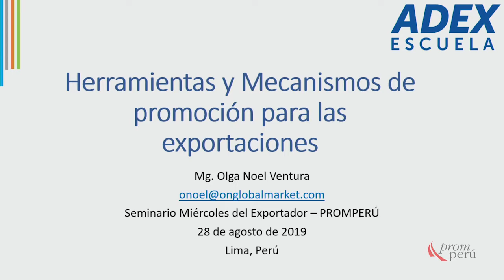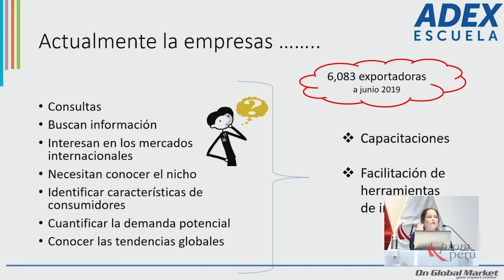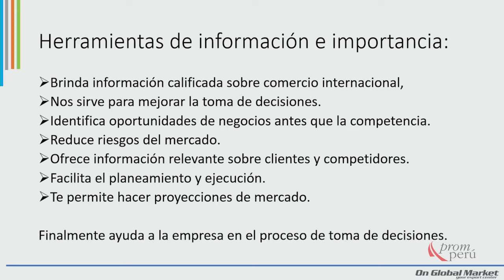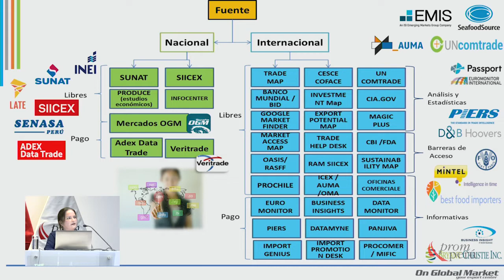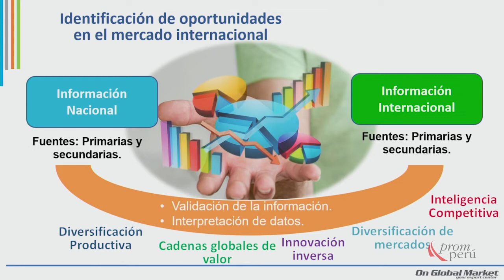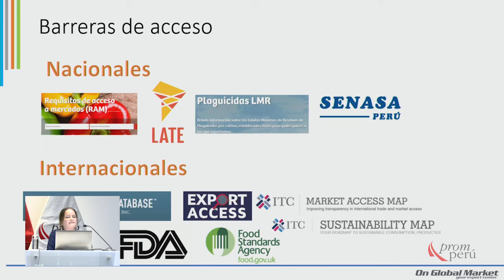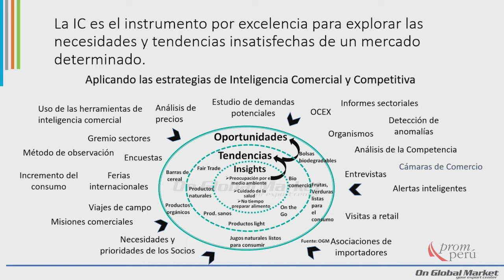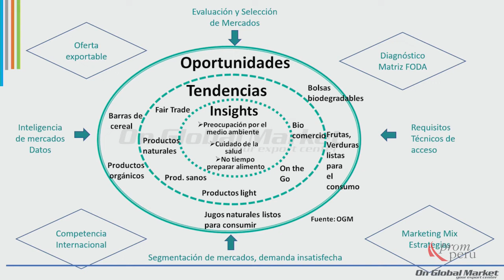Herramientas y mecanismos de promoción para las exportaciones: NOEL, Olga (28 de Agosto)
"Herramientas y mecanismos de promoción para las exportaciones"